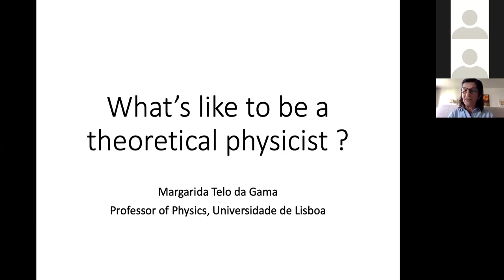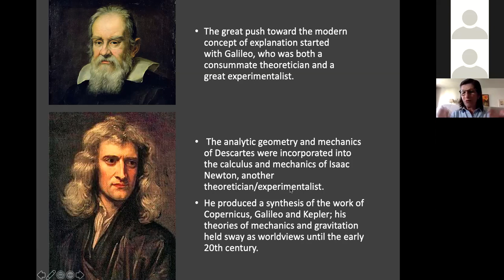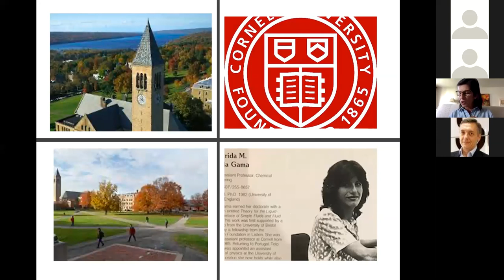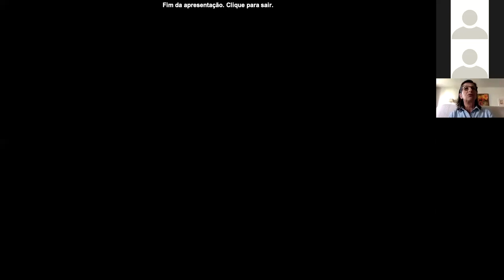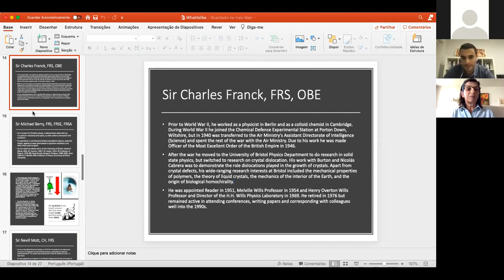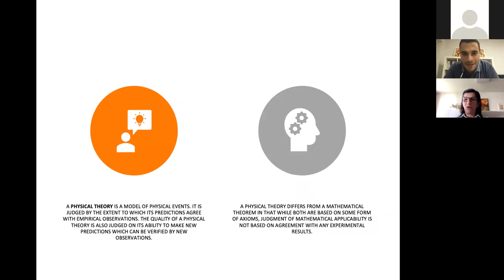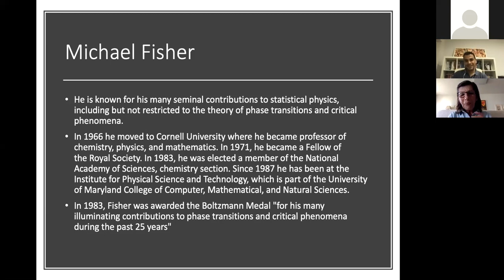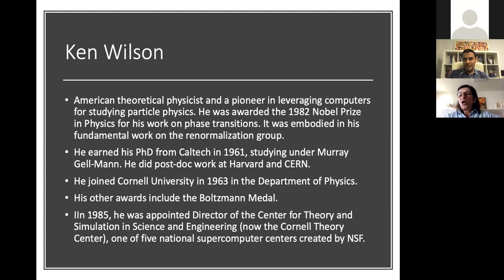What it’s like to be a theoretical physicist ? (Margarida Telo da Gama)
This video belongs to a series of 10 webinars about many different topics to provide an overview of the research work that is being developed at our research unit. From dark matter to fluid mechanics, you will have the opportunity to learn about the state of the art research in particle physics, non-linear optics, and condensed matter physics. To close, on the 31st we will have a round table with our alumni, to discuss how relevant was the training with us for their professional life in industry.

For the first webinar, we invited the founder of CFTC, Prof. Margarida Telo da Gama. Margarida is a Professor of Physics at the Faculty of Science from the University of Lisbon. Margarida has more than 40 years of experience in Research in Theoretical Physics and that over these 4 decades she built a school of theoretical physics in Portugal, which contributed to the development of soft condensed matter physics at the international level. In her journey she had the opportunity to interact with many scientists that were key in the field, learning a lot about what it is to be a physicist and she will tell us some of those stories.